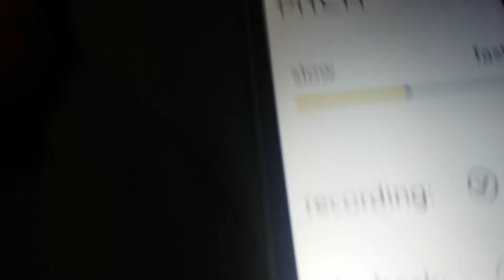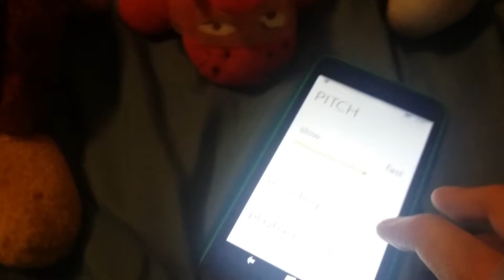PBS And his friends hangout BAHAHAHA